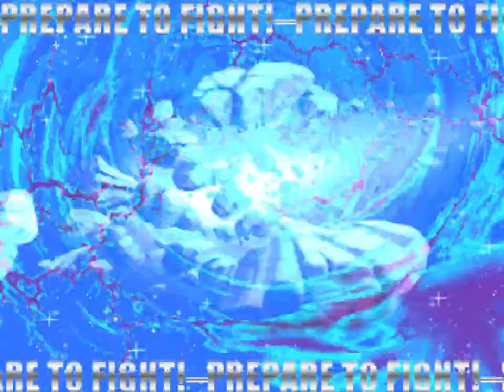Teen Titans vs Fantastic 4 - Rematch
DC vs MARVEL mugen
Robin(DC), Starfire, Beastboy, & Cyborg vs Mr.fantastic, Invisible Woman, Human Torch, & The Thing
Stage:Titan Island(DC)

せっかく解禁したルールなので、今日は５人以上での乱闘を多く収録してみました。